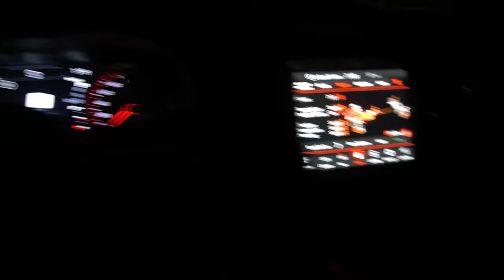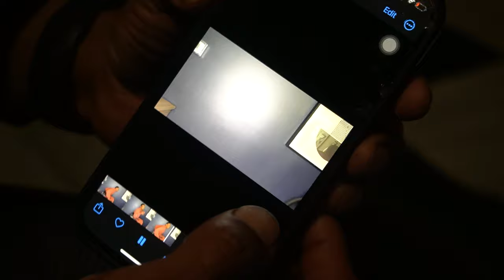A Day in The Life of a Paralyzed Man Ep. 1 : ft WalkingRich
Peace & ❤️,
Kevin

Kevin---  g1airmen
Kassy--  kassy_g

Main Camera Used to Film Videos ⤵️
Canon PowerShot G7X Mark II

INTRO/OUTRO MUSIC BY: Ikson - Let Go